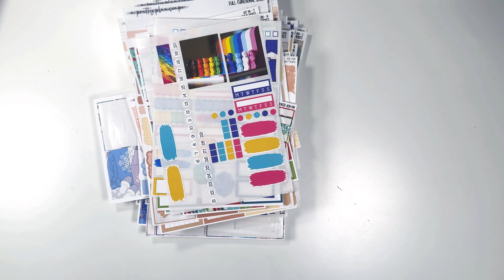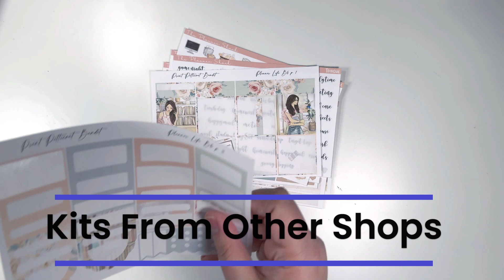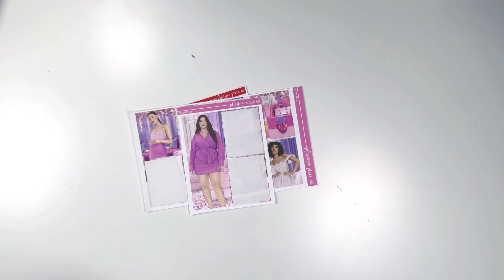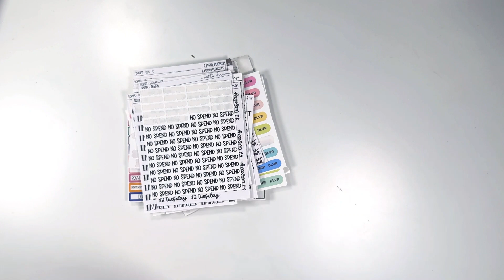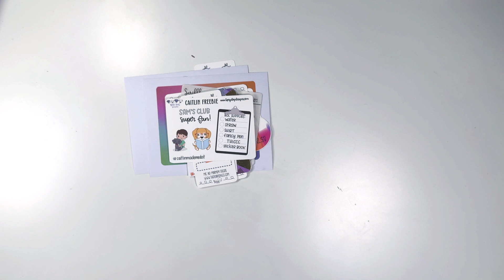✨ GIVEAWAY ✨ - WIN THIS BASKET OF STICKERS - DETAILS INSIDE // Ft. Only Plans Sticker Shop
Hey friends! 📒✂️ Help me destash by taking ALL of my leftover sticker sheets from the past year!

Check out the video for a flipthrough of every single sheet in this stack of stickers from my collection. 🎨📅

Hurry, the giveaway is open NOW and closes this Sunday night at 11 PM EST! ⏰✨ Don't miss out!

Good luck to everyone, and may the planner odds be ever in your favor! 🍀💖